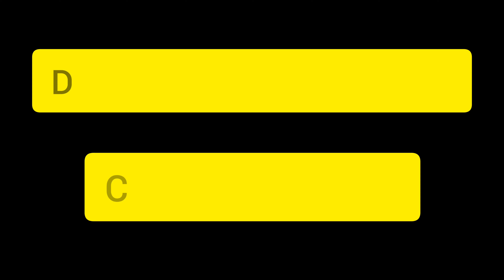Rajasthan में तो मजा आ गया 😲 | Rajasthan cycle vlog